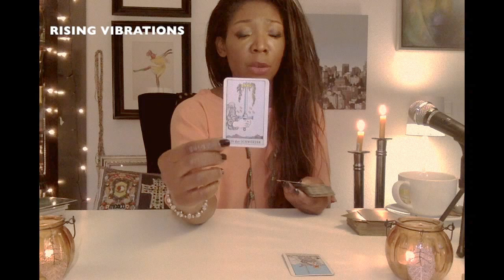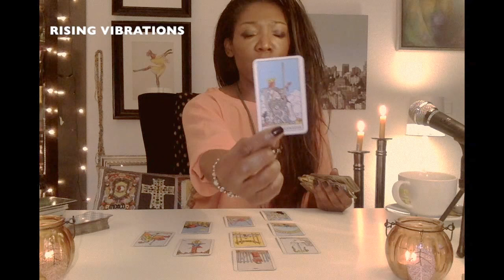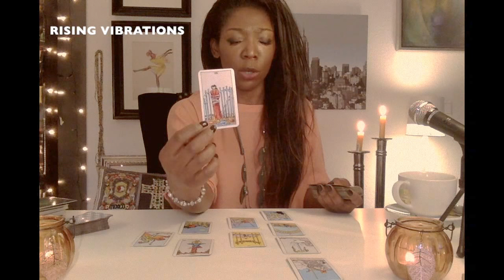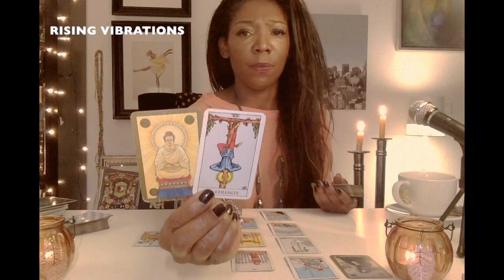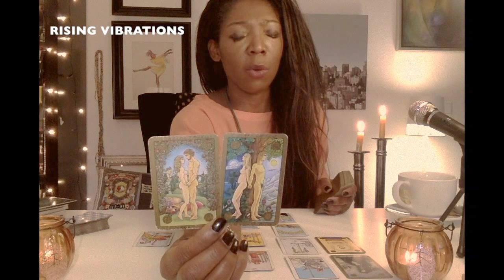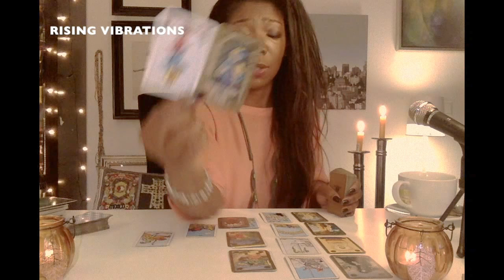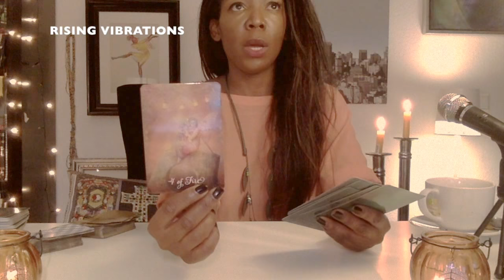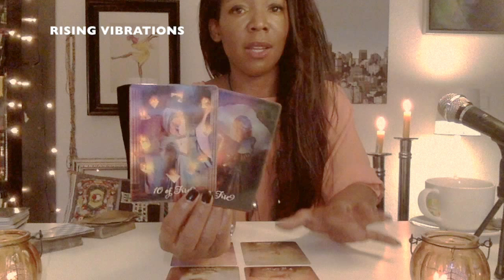LIBRA FEBRUARY 11-18 *** SWEET REVENGE, READY TO END CHARADE ***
If you are still having a difficult time disconnecting from your cheating ex, or you are still in the process of recovering from an affair, please check out my publication which gives some details into the psychology of a cheater and how you can find ways to recover from the affair -- tarots included.  This book teaches you the basis of using tarot and the 12 main Jungian archetypes to understand and get over a betrayal.  This book also focuses on building personal resilience.

Special because it was set with intention.  The more often you listen, the more effective.  Try to absorb the words and your own positive interpretations of the cards into your conscious.  This will work to attract a love relationship -- romantic relationship -- into your life.  Listen until if feels like instinct.  Peace and love, Inga

Written to explain how channeling works and how you can develop your own psychic skills.

If you want to specifically focus on cord cutting and disconnecting your energetic field from a former partner, please see the short pamphlet which is available free on Kindle Unlimited.

If you are not interested in the book 'plugs,' check back as I will attempt to address techniques and philosophies in the books on this site.  Thank you for joining us, and stay strong, you are loved.  Peace and love, Inga